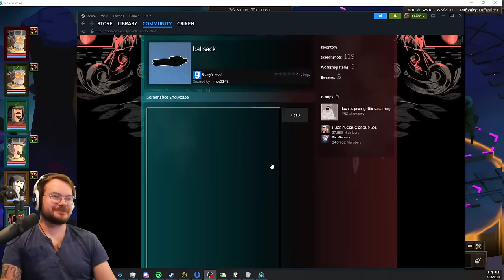[Criken] IT'S A SNOW DAY! w/ Strippin, Ster & Lawlman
Criken plays South Park: Snow Day!
Originally aired March 26, 2024